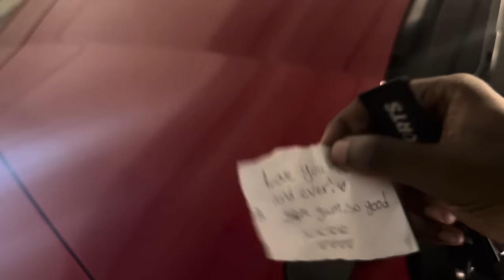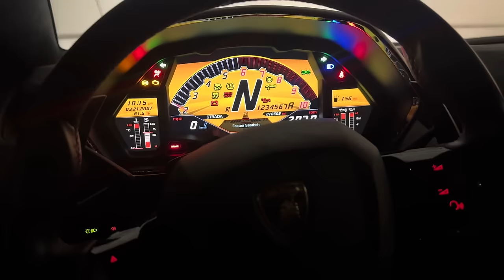Saturday Funday Car Rally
Saturday car rally with the boys in sunny miami good networking!